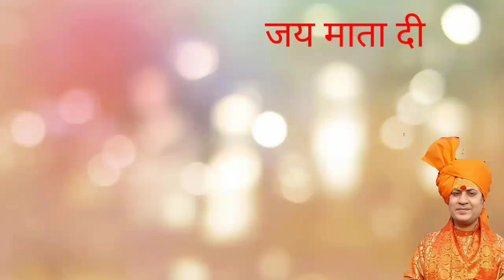महालक्ष्मी माता की महिमा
Video from Acharya Shailesh Tiwary
माँ भगवती लक्ष्मी जी की महिमा निराली है
महालक्ष्मी महिमा